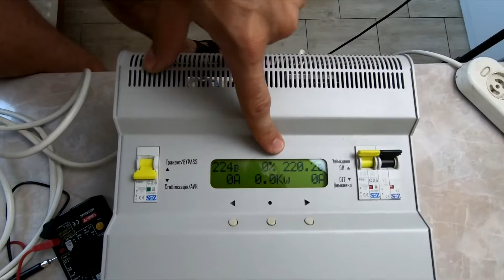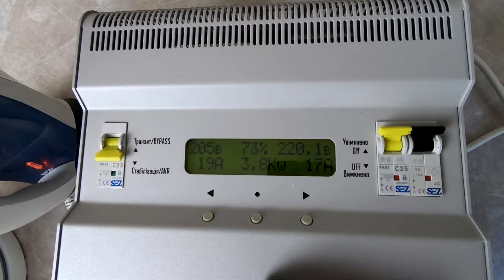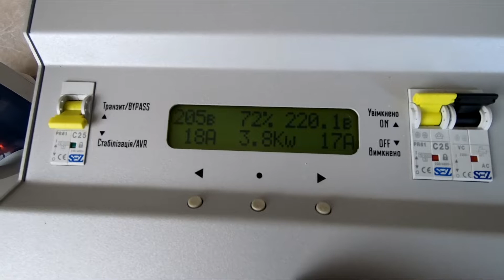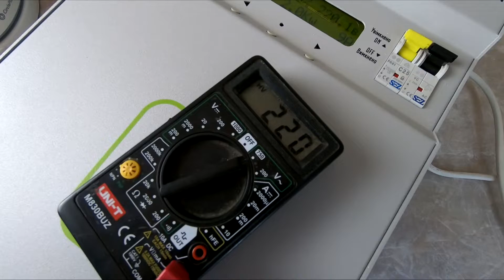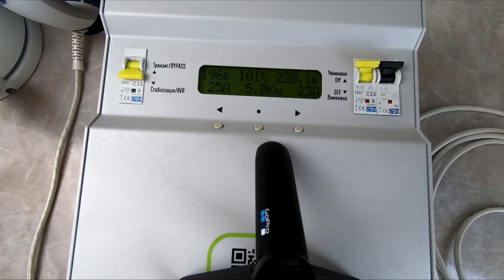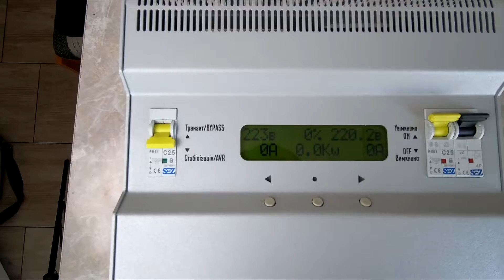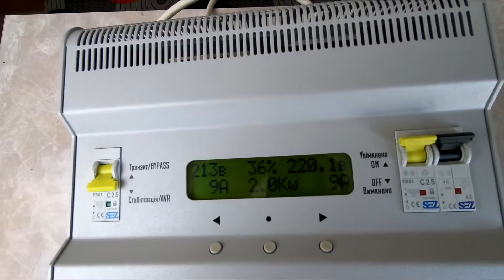Стабилизаторы напряжения Quant [КРАШ ТЕСТ!!!] Брать или не стоит?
Обзор и Краш Тест инверторного стабилизатора напряжения Quant.